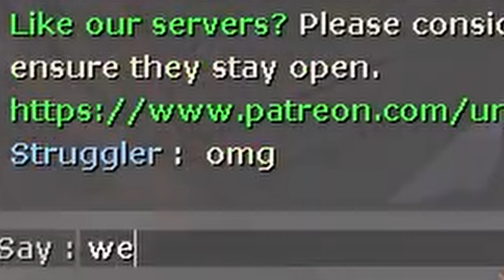We Joined An UNCLETOPIA Server [TF2]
First time playing on uncletopia, we expected tryhards.